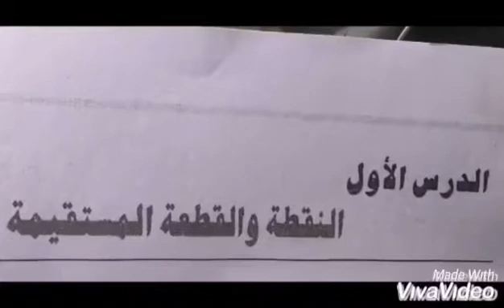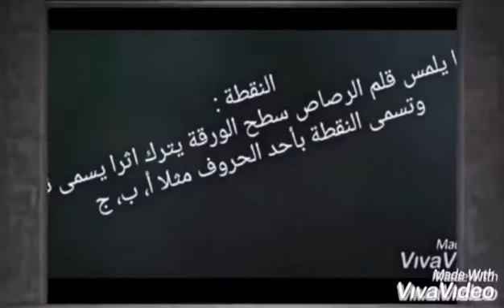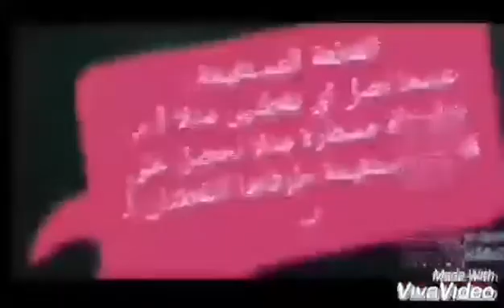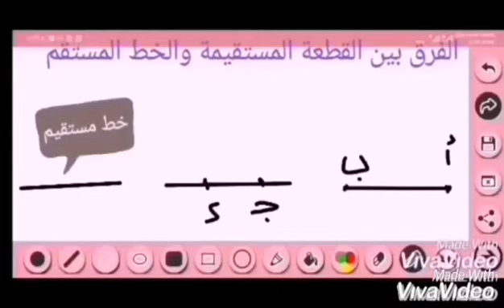الرياضيات للصف الثالث أساس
المسار السوداني بالمدارس العربية الأهلية

حازم القزاز